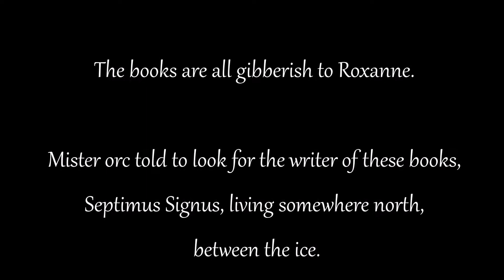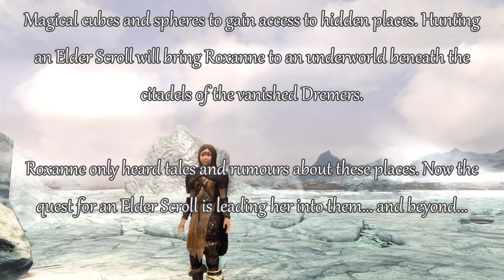Skyrim, the CHILD Dragonborn! Roxanne part 013 - Winterhold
This video is part of a Skyrim main quest series, but with a child named Roxanne as the Last Dragonborn. She has to save the world, confront Alduin and send him back to utter nothingness. But she does not understand why mighty and powerful men are sending a little girl on impossible missions. Today she will go to the College of Winterhold to seek an Elder Scroll.